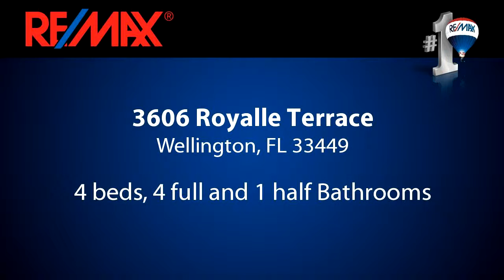Homes for rent - 3606 Royalle Terrace, Wellington, FL 33449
Beautifully upgraded highly desirable 1-story home with pool on lake!  4 bedrooms & 4 bathrooms!  Beautiful travertine floors French pattern.  Upgraded kitchen with French white cabinetry, granite countertops & stainless steel appliances.  ***RENT INCLUDES CABLE, INTERNET & ALARM MONITORING + UPSCALE CLUBHOUSE & GYM***Measurements are approximate.  Pets at owners discretion & pet fee is non-refundable.

Bedrooms: 4
Bathrooms: 4 full and 1 half Bathrooms
Square Feet: 3174
Price: $3,250